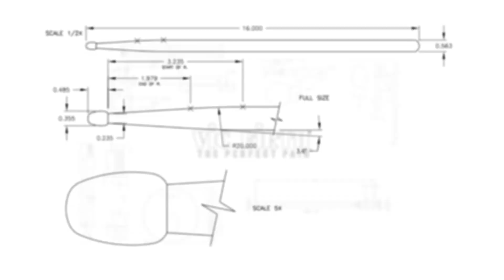JERSEY SURF 2016 - In the Lot / FINALS WEEK [60fps]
Vic Firth takes you "In The Lot" with Jersey Surf during finals week of the Drum Corps International Championships in Indianapolis, IN.

Be the first to find out when new DCI videos are posted!